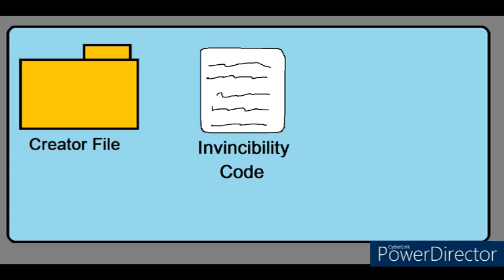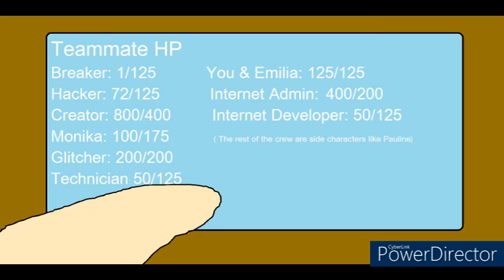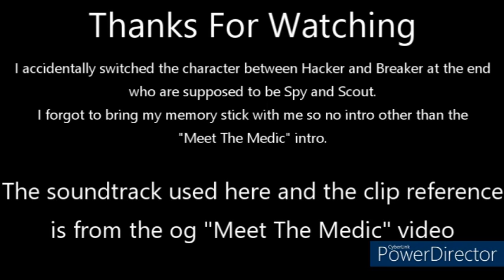Meet The Medic 4th Wall Breaker Crew Edition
I'm sort of in the TF2 community right now so I decided to make a "Meet The Medic" video 4th Wall Breaker Crew Edition.

Obviously, the soundtrack and the scene references all are from the original "Meet The Medic" Video